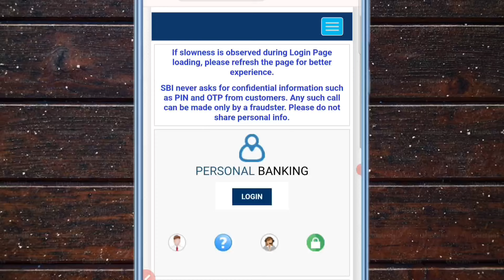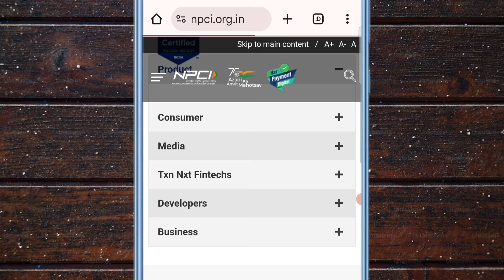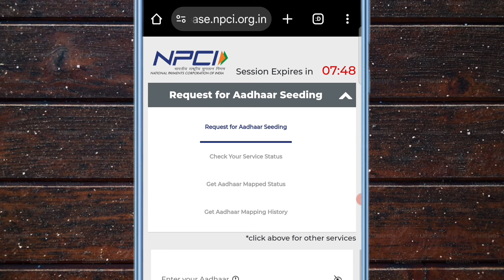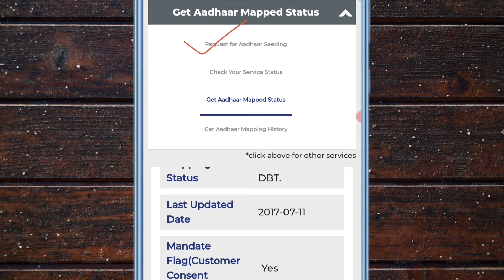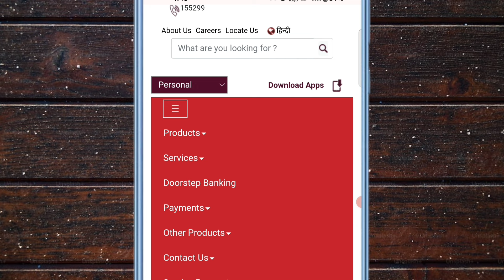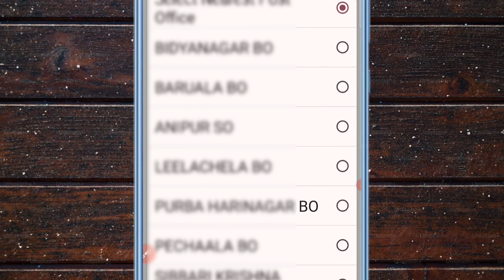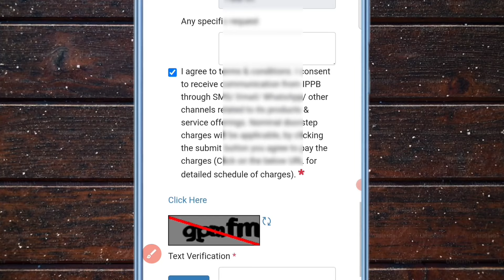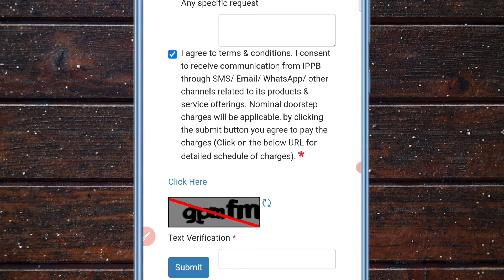SBI बैंक खाते में ONLINE AADHAR LINK चालू 2024 | sbi account me aadhar link kaise kare 2024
SahidAhmed01

sbi me aadhaar link kaise kare online
sbi me aadhaar link kaise kare mobile se
sbi me aadhaar link kaise kare
sbi me aadhaar link hai ki nahi kaise pata kare
sbi account me aadhar card link kaise kare
how to link aadhaar in sbi bank account
aadhaar link sbi account online
sbi me aadhar link kaise kare
how to link aadhaar in sbi account online
sbi me aadhar link kaise kare 2024
how to link aadhaar in sbi online
sbi me aadhaar link kaise kare 2024

sbi bank me aadhar seeding kaise kare
bank account me aadhar seeding kaise kare
aadhar seeding kaise kare
state bank me aadhar card kaise link kare
sbi aadhaar seeding online
aadhar seeding kaise check kare